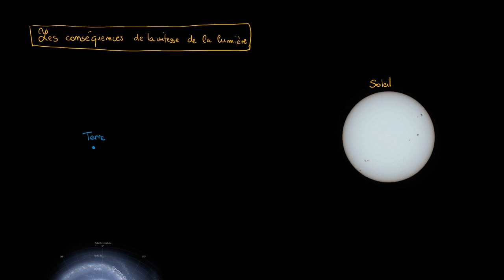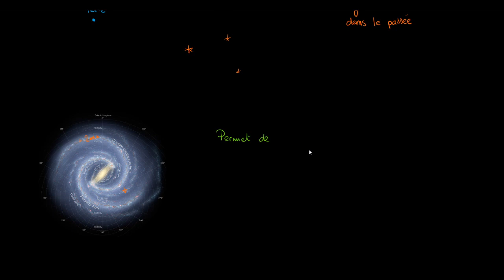Astronomie - Les conséquences de la vitesse de la lumière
Retrouvez-moi en live sur Twitch Dans cette vidéo nous allons voir les conséquences étonnantes que rend possible la vitesse finie de la lumière.